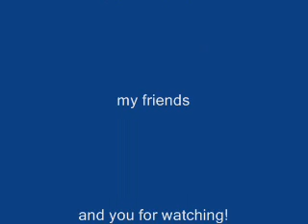Zero vs Cubit Foxtar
Cubit Foxtar... quite an easy fight I must say

Battle music: Cold Smile (Remix)
Credits music: Result of Mission (Remix)